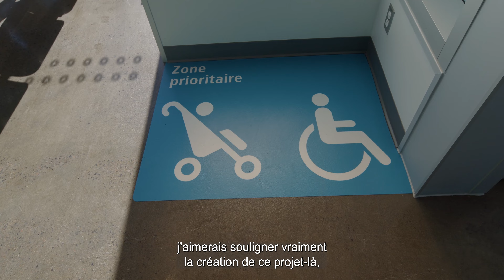Découvrez le nouveau Centre de services de Repentigny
[DIRECTION NOUVELLE RÉALITÉ] Découvrez l'évolution de l'aménagement du nouveau Centre de services de Repentigny!

Inauguré au début de la semaine, le nouveau Centre de services est maintenant intégré au terminus Repentigny afin de permettre une expérience plus fluide à nos usagers. Ils auront maintenant accès facilement à tous les services exo sous un seul et même toit!